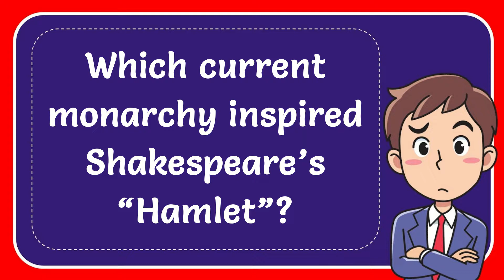Which current monarchy inspired Shakespeare’s “Hamlet”?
Which current monarchy inspired Shakespeare’s “Hamlet”? NEW VIDEO#